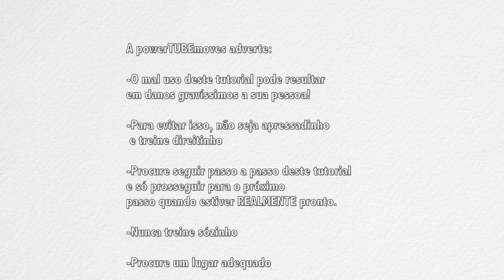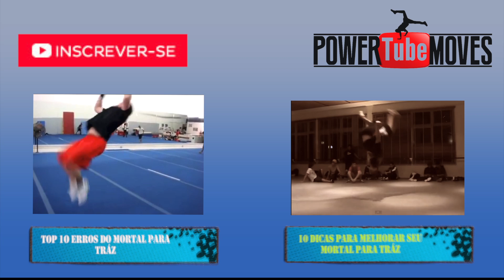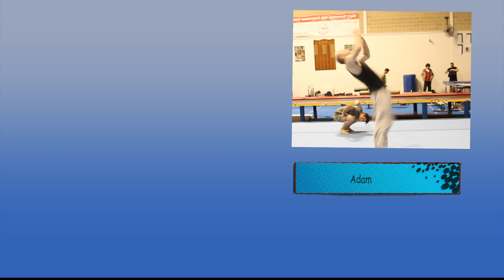MORTAL PARA TRAS !O TUTORIAL MAIS DETALHADO DO YOUTUBE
Bem vindo ao meu tutorial de como fazer o mortal para trás.
Aqui voce aprendera passa a passo de cada etapa desta acrobácia.
Não pule nenhum step e treine cada step por três meses ou mais.
Boa sorte

Não se esqueça de se inscrever nos  canais

 Através da sua inscrição, você estará me ajudando a te ajudar...

Obrigado

Duvidas? Sugestões? Criticas?Parcerias?